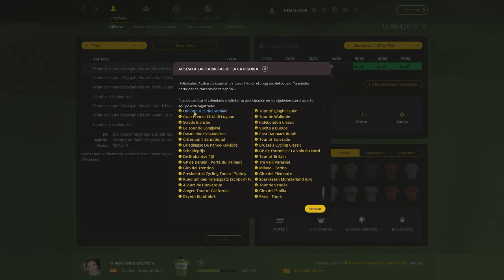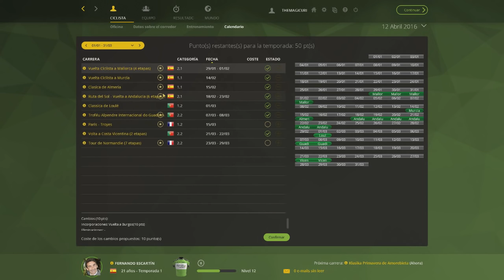PCM 2016 | Empieza a destacar | Pro Cyclist Ep. 4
LEER DESCRIPCIÓN

En el episodio de hoy, Fernando Escartín luchará por su primera general y eso implica ser valiente y lanzar ataques des de lejos para sorprender a sus rivales. ¿Lo conseguirá? En este capítulo lo desvelaremos.

Mi twittter: @MagicuriYt